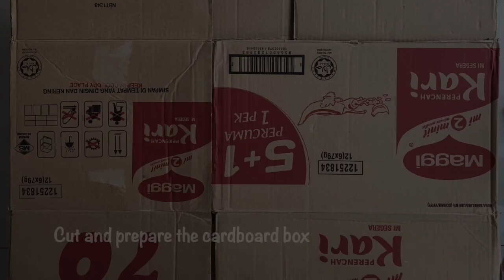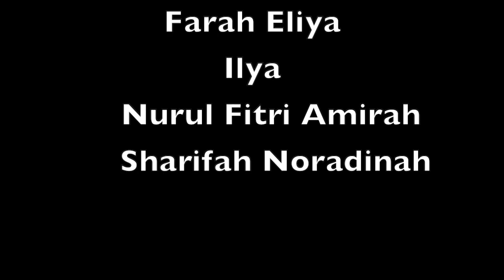DIY Sewing Machine Using Cardboard box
Do you have lots of cardboard boxes hanging around in your house? Learn how to make DIY sewing machine from cardboards.

Credit : Fausto Papetti  - Un Hombre Y Una Mujer